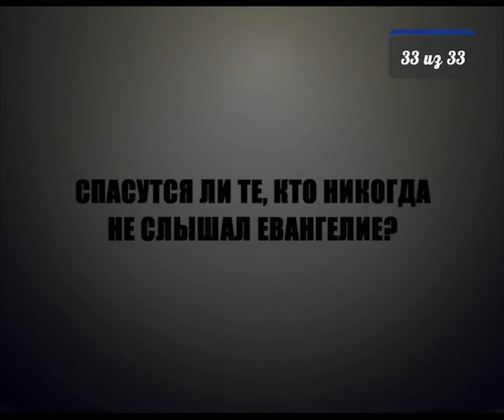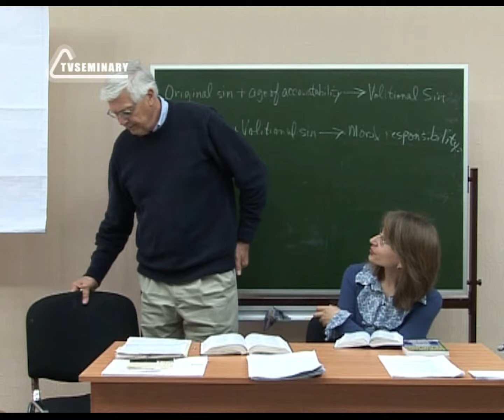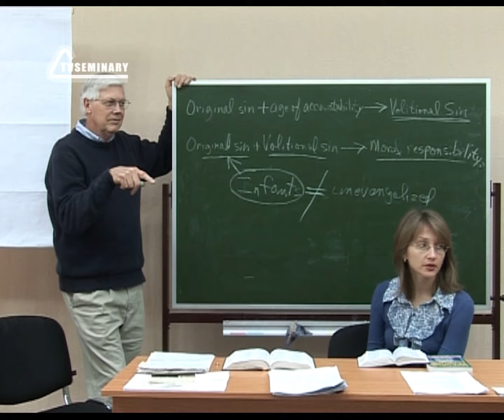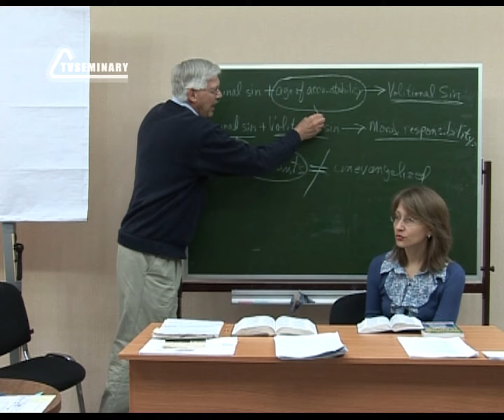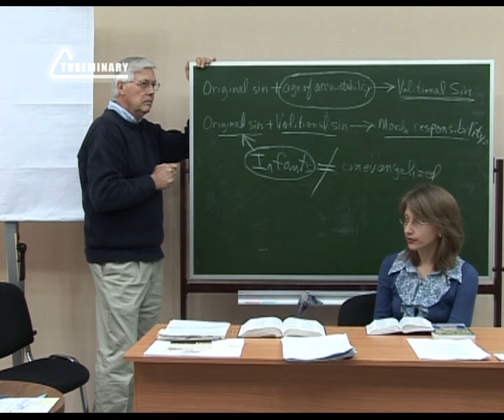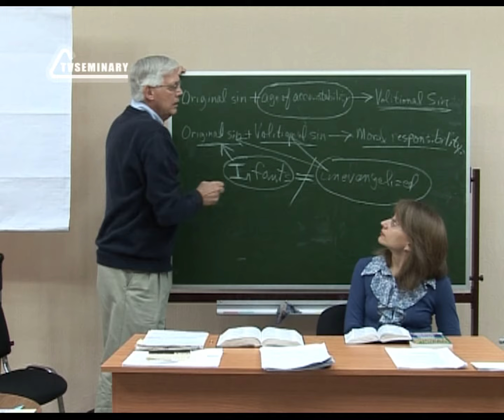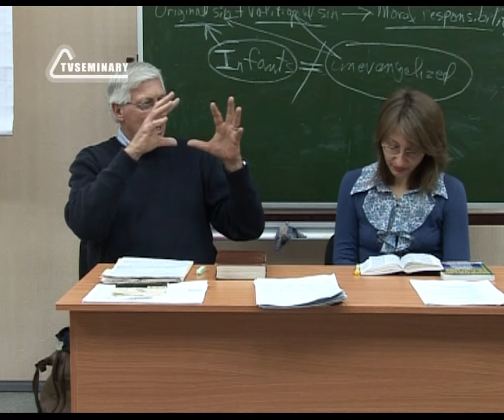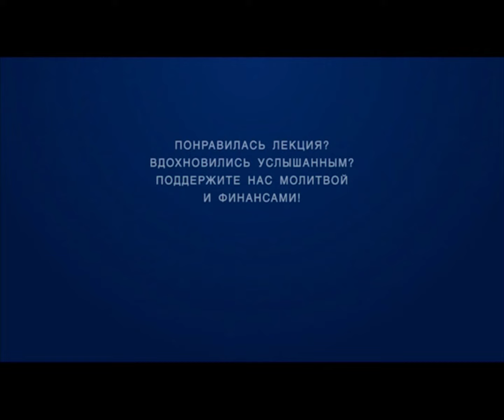A205 Rus 33. СПАСУТСЯ ЛИ ТЕ, КТО НИКОГДА НЕ СЛЫШАЛ ЕВАНГЕЛИЕ?